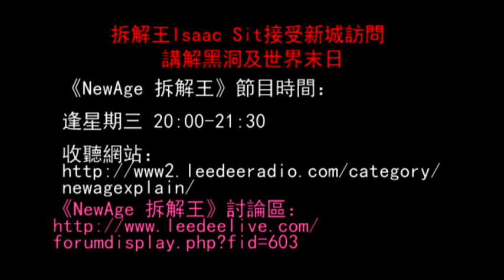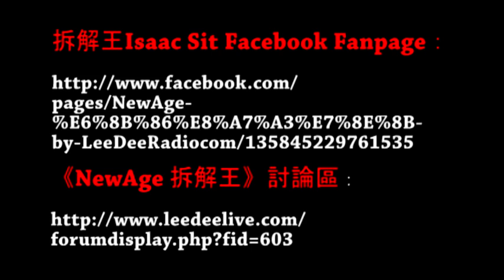拆解王Isaac Sit接受新城訪問 講解黑洞及世界末日 Part A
拆解王Isaac Sit接受新城訪問 講解黑洞及世界末日

《NewAge  》節目時間：
逢星期三 20:00-21:30
收聽網站：